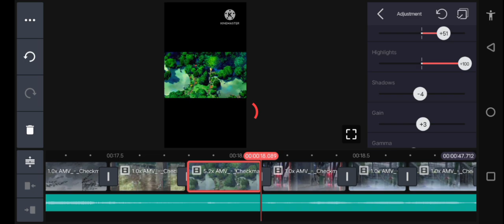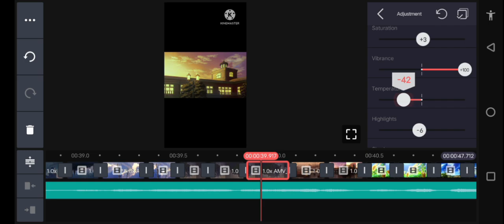the proses || editing proses